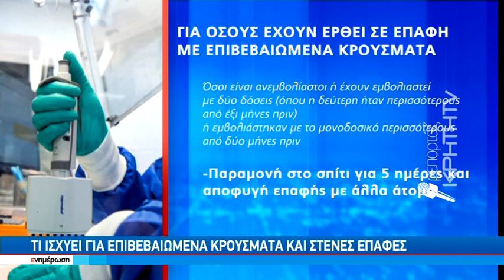Ουρές δίχως τέλος και μεγάλη αναμονή για PCR και RAPID στην σκιά της ΟΜΙΚΡΟΝ